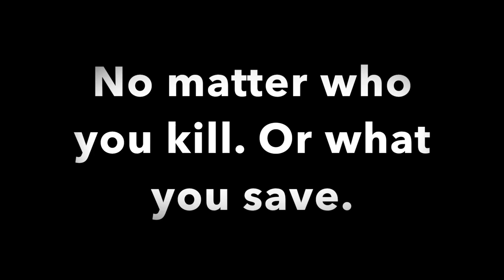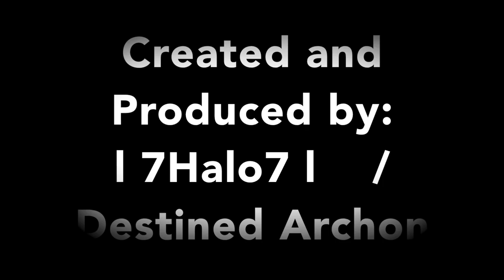Destiny - "Remember the Vault" - Short Film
Remember how it began, the adventure, the fun, the experience.   - Please read the description!

Song - Iridescent by Linkin Park - Non-monetized and used legally

Thanks to mdubree, sharkhunter81, MetDiamond263, living hacker, and csavy23! Created and Produced by l 7Halo7 l   /  Destined Archon (same person).

This is the first major video done by myself, and I hope you enjoyed, as it took MANY hours to complete.